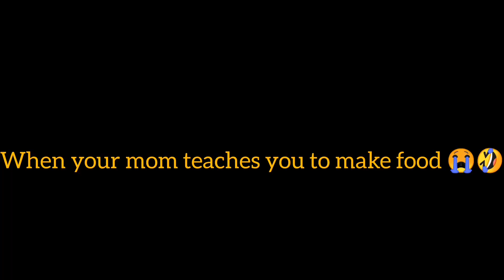Let's take a look at where it all started😅😂